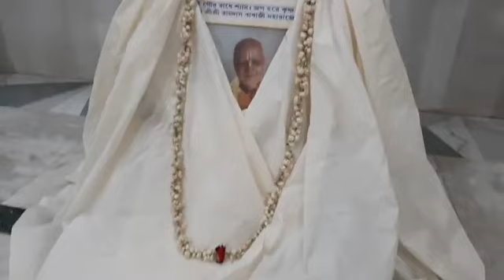১০৮শ্রীমদশ্যামানন্দ দাস বাবাজী মহারাজের স্মরণ উৎসব, সাগরপাড়া, গিরীধারী আশ্রম।et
Bhaja Nitai Gaur Radheyshyam  !!
Jap Hare Krishna Hare Ram !!

This is the official Youtube Channel of Sankirtans and Naam Sankirtans of Pathvadi & Samajvadi Kolkatta.
For Any Information Regarding This Channel Please Contact
Sri Ananda Gopal Das
Sri Sri Nitai Gauranga Bhakt Sevashram
Ghosh Para Road, Barackpur
Kolkatta
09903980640 Time to Call from 12pm to 5pm